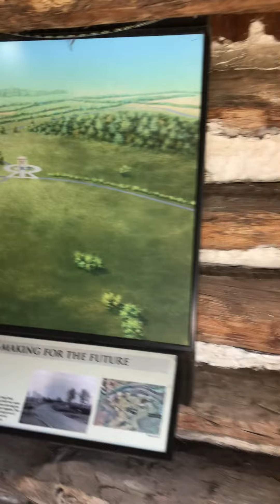HLC invades Valley Forge- part 2 of 2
A great family outing with rich history and lots of imagination!